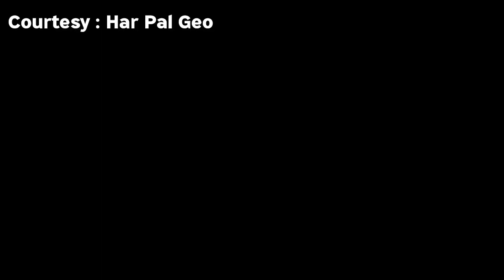Tonight Dil Zaar Zaar Episode 45 Teaser | Coming Dil Zaar Zaar Episode 45 Promo | Purnoor